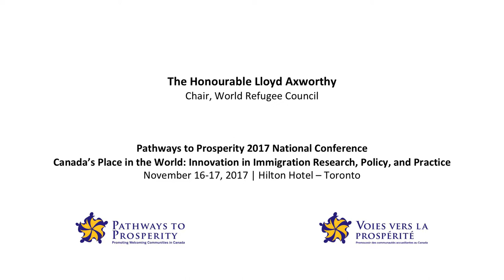Keynote Speaker: The Honourable Lloyd Axworthy, Chair, World Refugee Council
Special Keynote Speaker: The Honourable Lloyd Axworthy, Chair, World Refugee Council

The Honourable Lloyd Axworthy is the Chair of the World Refugee Council – an independent group of global leaders and innovators aimed at advancing new solutions to the global refugee crisis. Hon. Axworthy has served in several cabinet roles, including Minister of Foreign Affairs and Minister of Employment and Immigration. He also served as President and Vice-Chancellor of The University of Winnipeg where he expanded the university’s Indigenous Studies program and worked to increase access to education for Aboriginals and newcomers to Canada. Hon. Axworthy has devoted his life’s work, in academia, politics, and civil society, to highlighting and building the United Nations as a vehicle for peace and to promoting Canadian leadership and engagement in the UN. In 2017, Hon. Axworthy was invested as Companion of the Order of Canada. He was also a recipient of the Canadian Red Cross’ Manitoba Humanitarian of the Year Award and the 30th Pearson Peace Medal.

Pathways to Prosperity 2017 National Conference – Canada’s Place in the World: Innovation in Immigration Research, Policy, and Practice